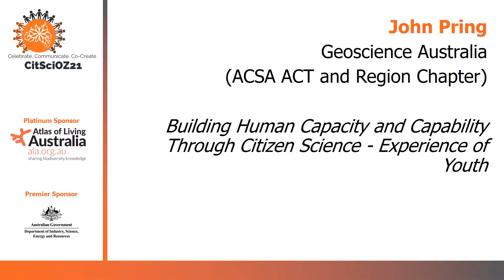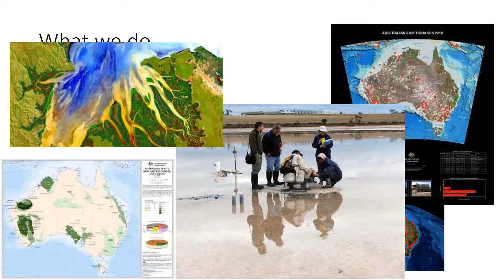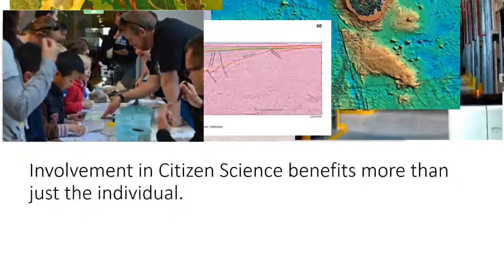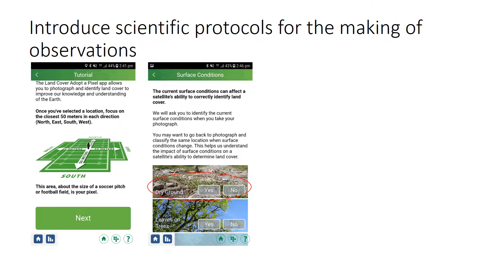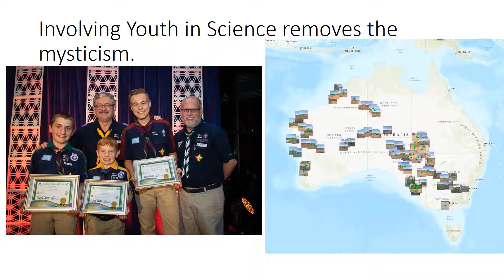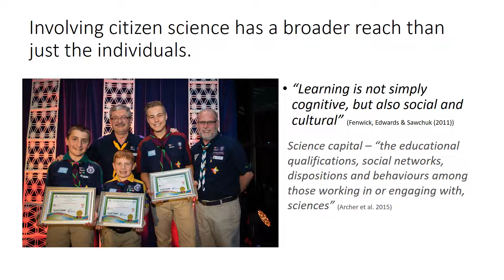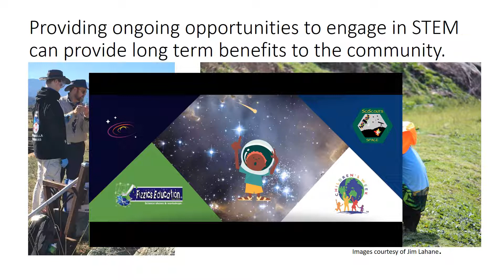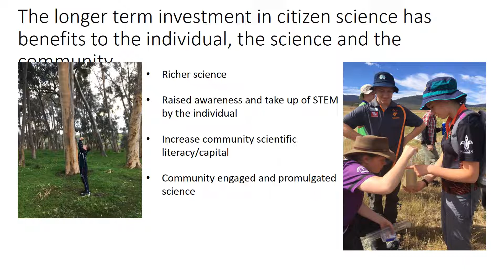CitSciOz21 Long Talk: Building Human Capacity and Capability Through Citizen Science (Youth)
Building Human Capacity and Capability Through Citizen Science - Experience of Youth

John Pring, Geoscience Australia